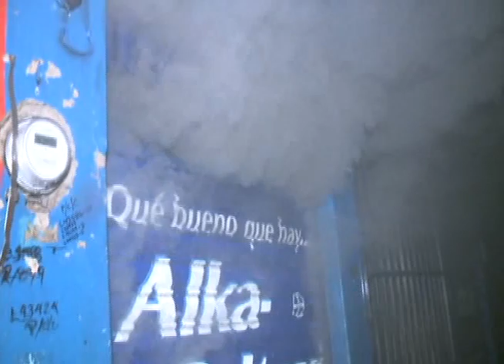Al menos 5 puestos afectados por incendio en mercados de Comayagüela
Al menos 5 puestos se vieron afectados por un incendio que se suscitó la madrugada de este día en los mercados de la séptima avenida de Comayagüela